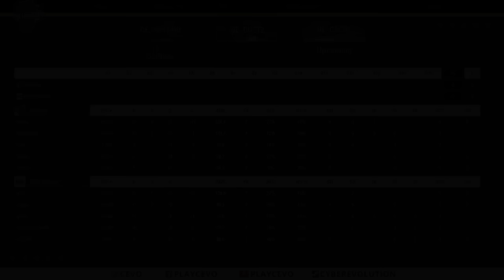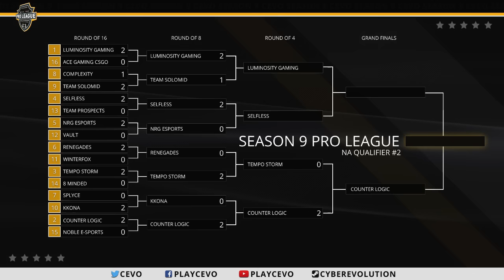Selfless vs NRG eSports Game 2 (CEVO-P CS:GO Season 9) - Vansilli & Dust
Selfless vs NRG eSports Game 2 (CEVO-P CS:GO Season 9)